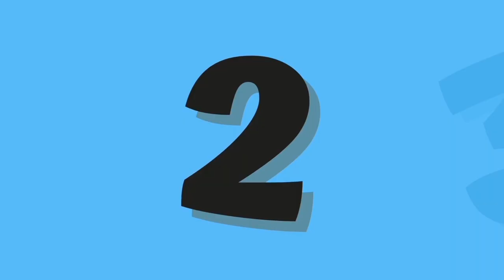Abc And 123 Learning Videos For Toddlers | Abc And 123 Learning Videos For 3 Year Olds |phonics song